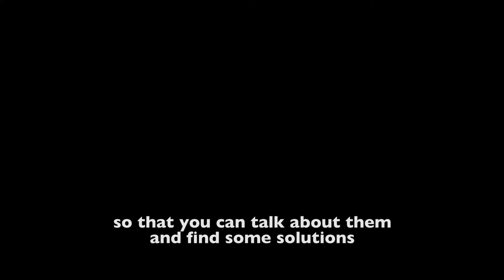Votre partenaire a-t-il (elle) le regard pour un (e) autre?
Votre partenaire a-t-il (elle) le regard pour un (e) autre à cause des problèmes qui ne sont pas adressés dans la relation ?

Eske moun ki nan vi w la gen yon pou lot moun paske gen kèk problèm nan relation an ki pa adrese

Is your partner looking to another man or woman because of unaddressed problems in the relationship?